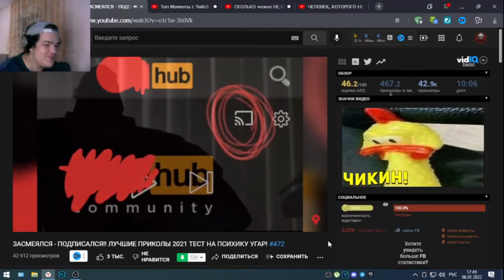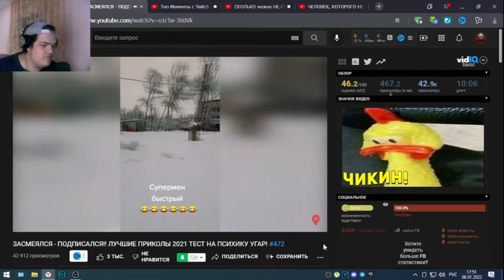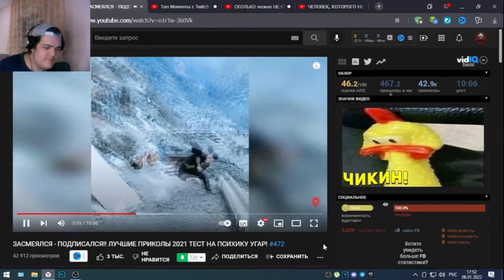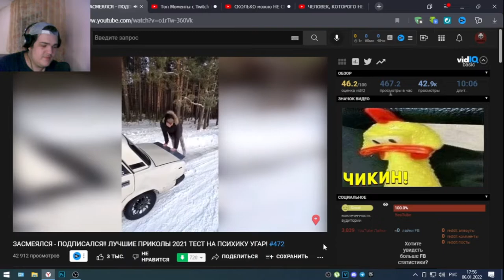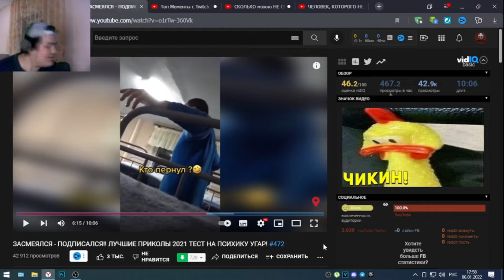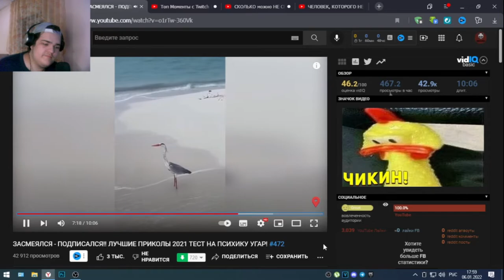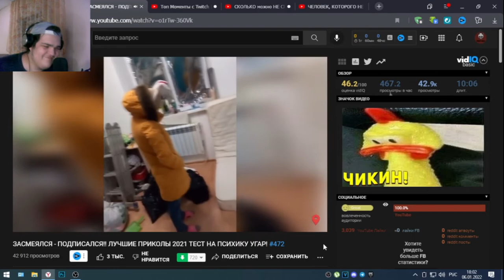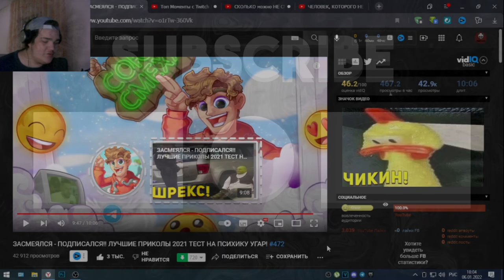MEDVED СМОТРИТ: ЗАСМЕЯЛСЯ - ПОДПИСАЛСЯ!! ЛУЧШИЕ ПРИКОЛЫ 2021 ТЕСТ НА ПСИХИКУ УГАР! #472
Хелоу! Этот видос - эксперимент на канале, надеюсь вам зайдет, так как, можно будет делать ФАН СТРИМЫ , чтобы смотреть видеоролики или просто играть по фану с вами :3